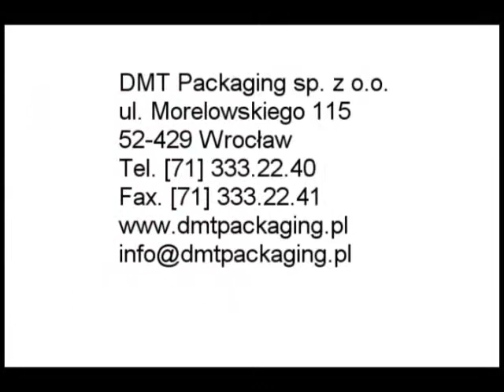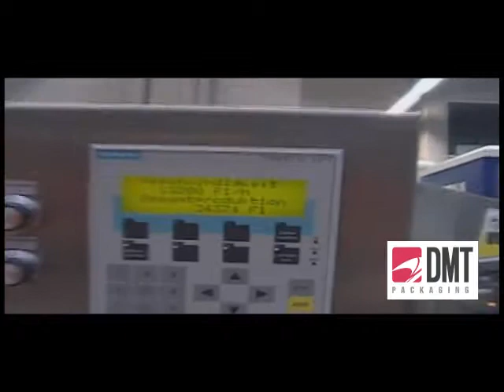Etykieciarka karuzelowa Gernep Labetta 8-6-16 RUC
Rotary labelling system- Gernep Labetta 8-6-16 RUC